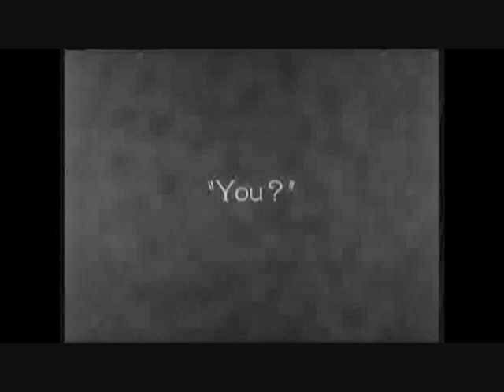映画 THE HIGH-LOWS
ハイロウズの『映画』です。画像はただの個人的な趣味です。
この歌の趣旨などとは一切関係ありません。